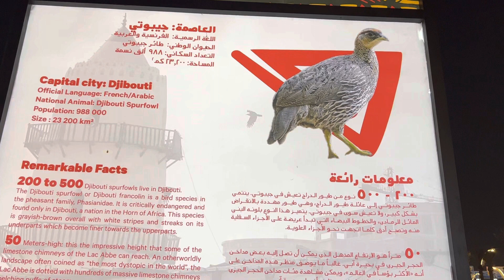🇩🇯 djibouti qatar2022 fifaworldcup2022 lanznarvaezvlog nowisall